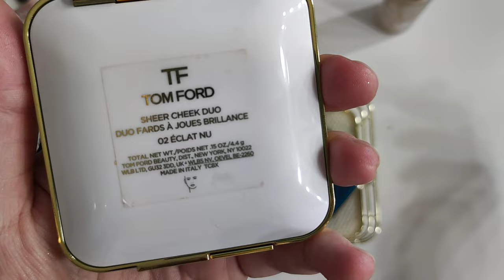Project pan 12/2024. Использовать и выбросить за 3 месяца. 2 отчёт 💖👍.